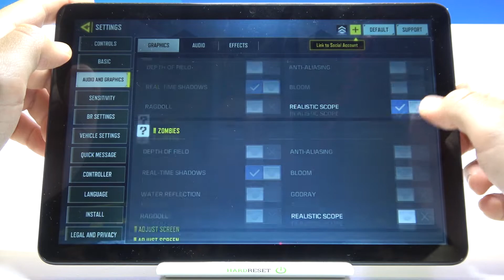TCL TAB 10S - Call Of Duty Mobile ⚙️| Available Graphics Settings & Details Presentation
Do you like playing Call Of Duty Mobile ? Are you wondering what Render Distance you can set to TCL TAB 10S? Great! Our video should help you! See if TCL TAB 10S will be the right phone to play Call Of Duty Mobile !

Can I set Ultra HD graphics in Call Of Duty Mobile  on TCL TAB 10S? What Call Of Duty Mobile  graphics settings are in TCL TAB 10S? What is render distance in Call Of Duty Mobile  on TCL TAB 10S? How many FPS can I set in Call Of Duty Mobile  on TCL TAB 10S? Does Call Of Duty Mobile  work smooth on TCL TAB 10S? Is there a Ray Tracing option in Call Of Duty Mobile  on TCL TAB 10S? Can I set 60 FPS Option in Call Of Duty Mobile  on TCL TAB 10S? Can I set up Call Of Duty Mobile  Extreme FPS for TCL TAB 10S?